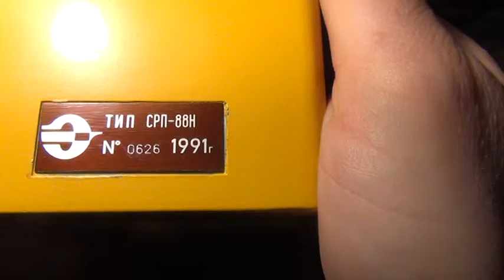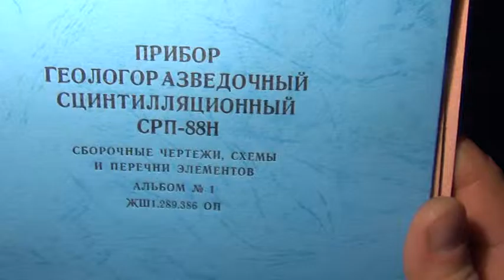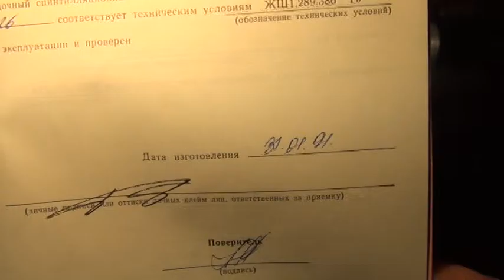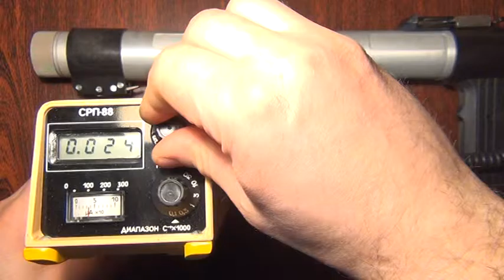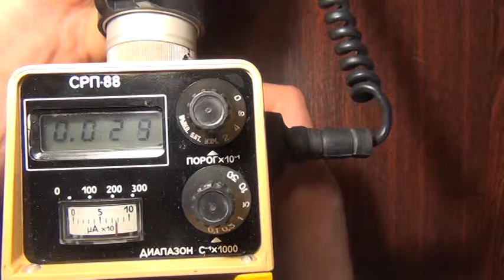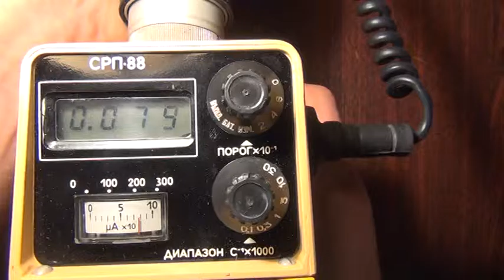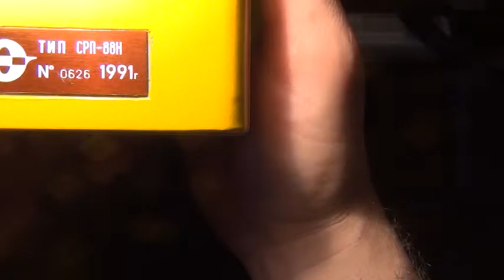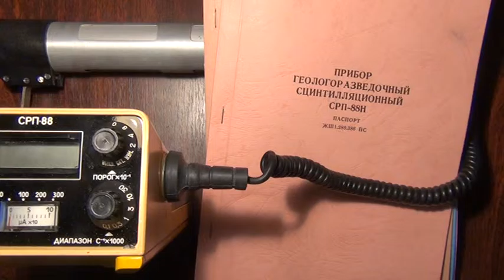☢ Дозиметр радиометр СРП 88 (СРП88, СРП-88, СРП 88Н1). Серийный номер 0626 (1991 г.в.)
☢ Дозиметр радиометр СРП 88 (СРП88, СРП-88, СРП 88Н1). Серийный номер 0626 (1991 года выпуска)

Дозиметр радиометр СРП 88.

Друзья!